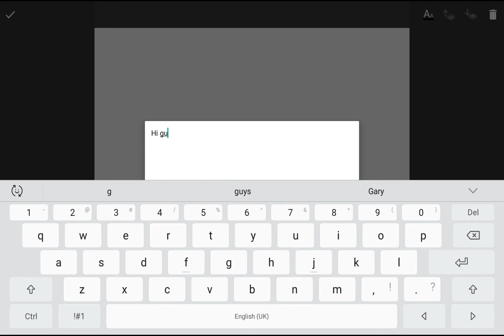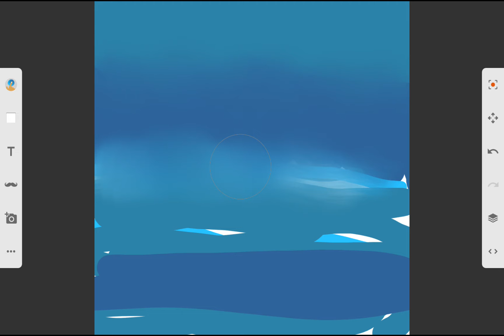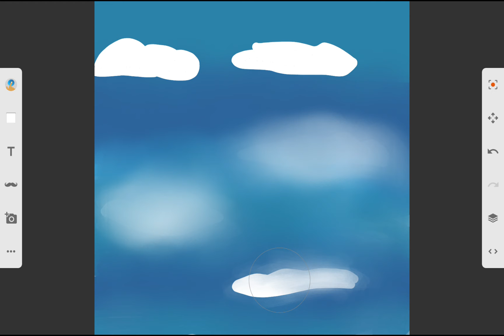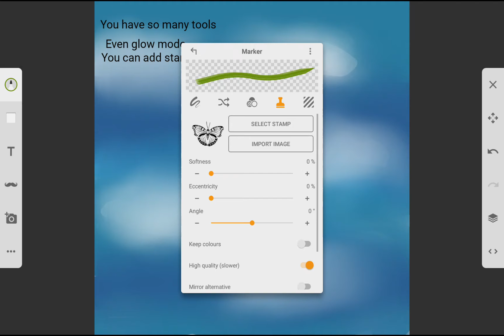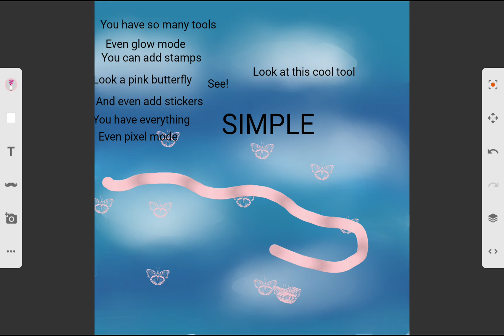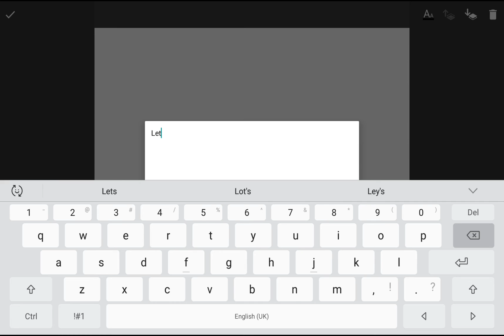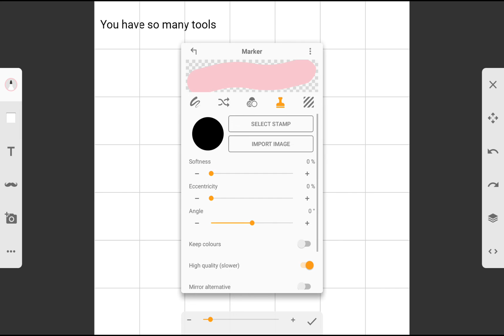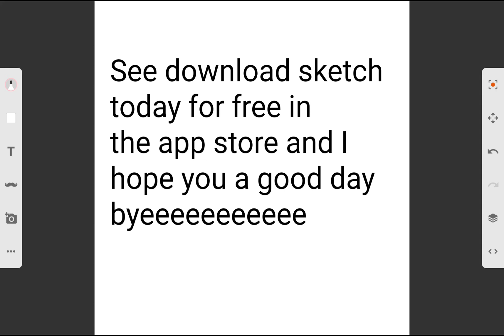A art mashup links are in the description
MadeInSketch download sketch today for free